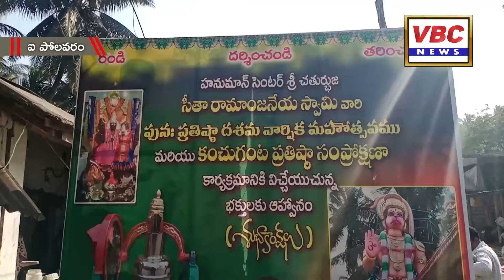ఘనంగా సీత రామ స్వామివారి ఆలయ దశమ వార్షిక మహోత్సవ పూజలు | VBC News | East Godavari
ఫిబ్రవరి 25, ఐ పోలవరం:
ఐ.పోలవరం మండలం టి కొత్తపల్లి గ్రామంలోని హనుమాన్ సెంటర్లో కొలువై ఉన్న సీత రామ స్వామివారి ఆలయ దశమ వార్షిక మహోత్సవ పూజలు గురువారం ఘనంగా జరిగాయి. ఈ సందర్భంగా ఆలయ పండితులు స్వామి వారి వార్షిక మహోత్సవాలు భక్తిశ్రద్ధలతో | నిర్వహించారు. అదేవిధంగా కంచు గంట ప్రతిష్టా మహోత్సవము నిర్వహించారు. పరిసర ప్రాంతాలకు చెందిన భక్తులు ఈ కార్యక్రమంలో పాల్గొని సీతారాములను భక్తితో కొలిచారు.